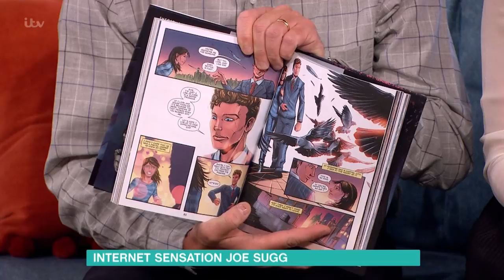Joe Sugg On Life As A YouTuber | This Morning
Joe Sugg, known on YouTube as Thatcher Joe, talks to Phillip and Holly about how his life has changed since he started vlogging.

Dr Chris Steele answers all your health questions and Denise Robertson is on hand to offer help and advice.